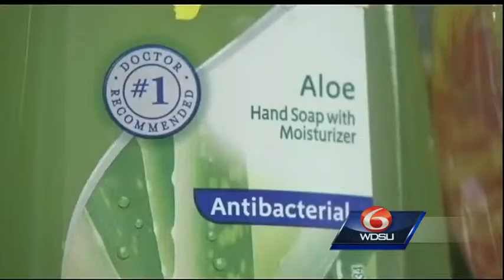A germ-free life is not as great as it sounds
WDSU medical editor Dr. Corey Hebert says living too clean leaves kids at a greater risk for allergies.